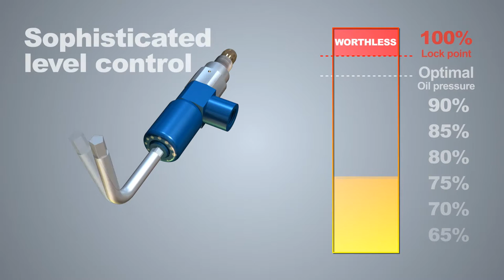Performance Setting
설명